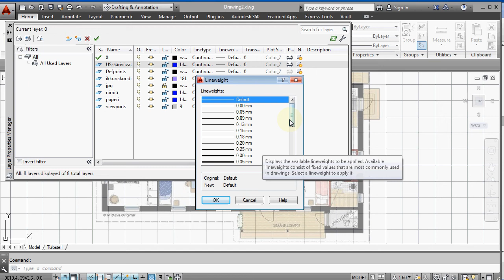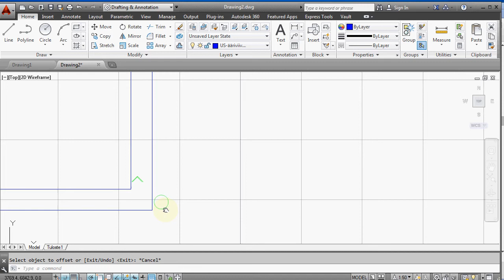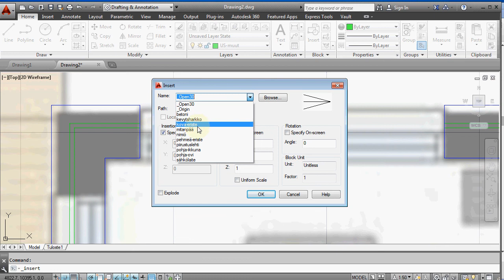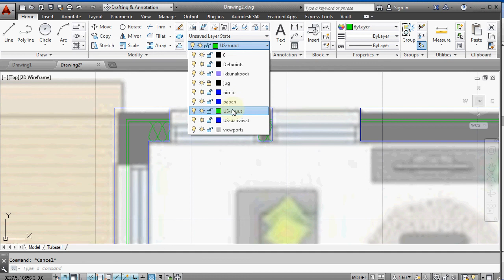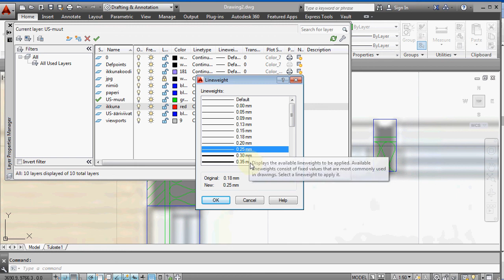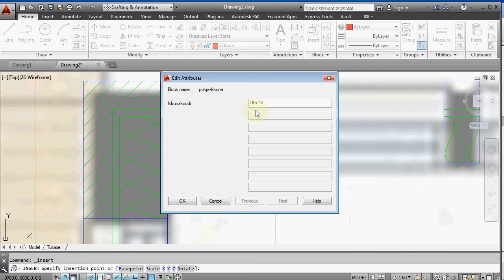AUTOCAD, pohja osa3